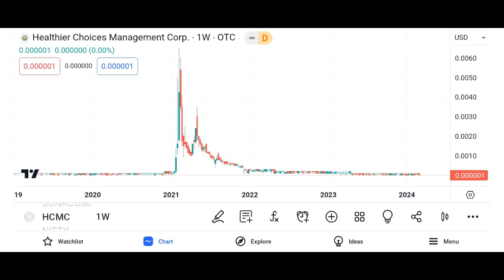HCMC Stock Healthier Choices Management stock HCMCSTOCK PREDICTIONS! HCMCSTOCK Analysis HCMC